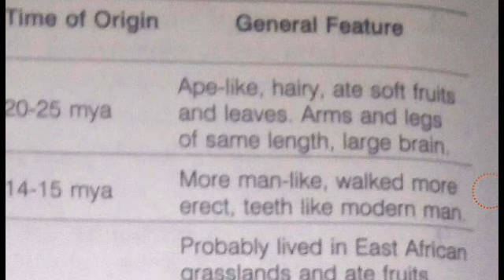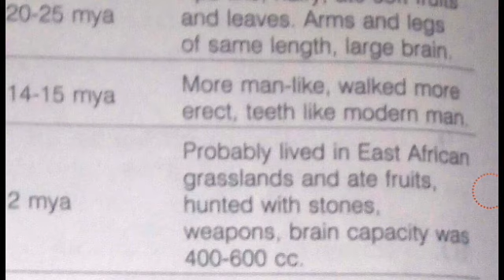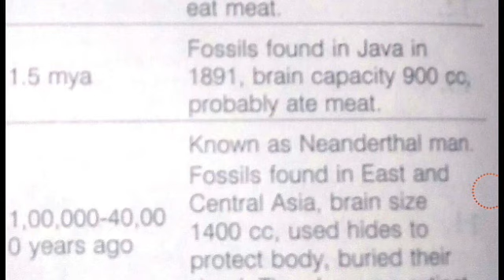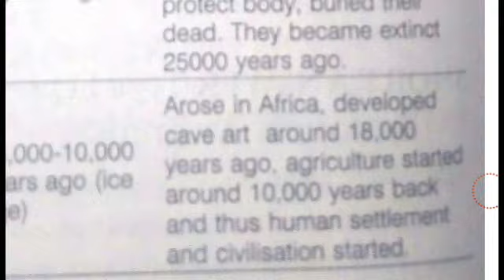Evolution Lesson-7 ( Class-12 ) {PART-3}